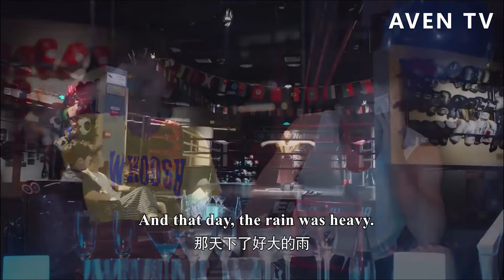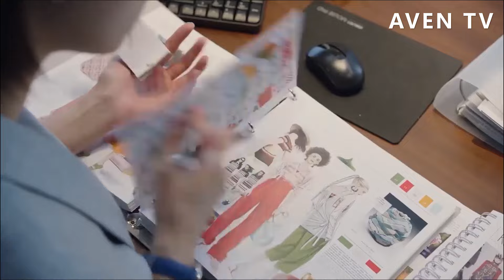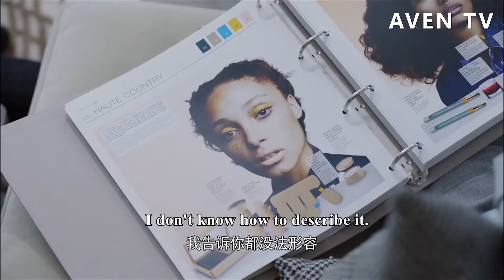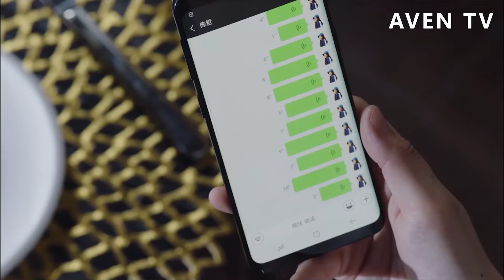【Full Movie】灰姑娘被相戀20年的男友拋棄，轉身收穫兩個多金總裁的愛💗中國電視劇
【劇情簡介】留學歸來林美雅與歐陽在飛機上因誤會而相識，二人也因此展開了一段奇妙的姻緣。林美雅回國原本準備與男友結婚，未曾想迎來的卻是男友絕情的背叛，從失戀傷痛中走出來的林美雅決心重新振作，因與歐陽不打不相識，她入職歐陽所在的公司，並在歐陽事業低谷的時候與之攜手共同努力，兩人也在朝夕相處之中漸漸產生了超乎友誼的感情，也使得兩顆年輕的心終於走在一起。
【主演】柴碧雲、孫紹龍 4WYHNZYQ